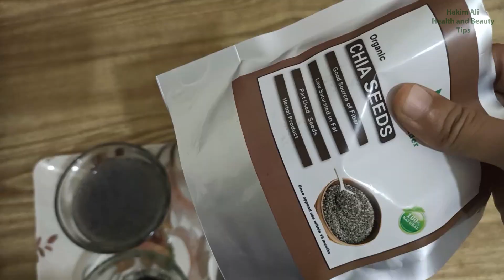Is Chia seeds and Tukh Malanga Same ? | Chia seeds ke Fayde or Istemal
Tukh Malanga is Chia Seeds .. Tukh Malanga or  Chia seeds main bohut farak hay en ki nutrition main farak hai en ke benefits main farak hai ..  Chia seeds bohut hi nutrition se bhare hote hain par tukh malanga itna nahi .. video pori suniye ..